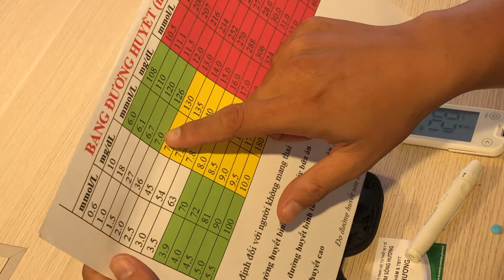Hướng dẫn sử dụng máy medisana meditouch 2 - 900k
Máy chính hãng được phân phối bởi Công Ty TNHH Vật Tư TBYT Nam Sông Hương - 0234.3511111